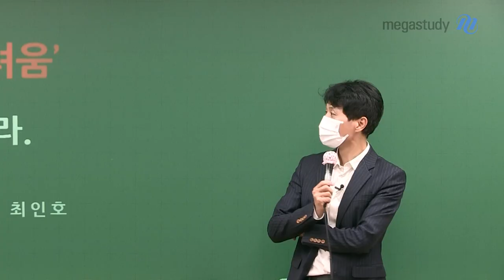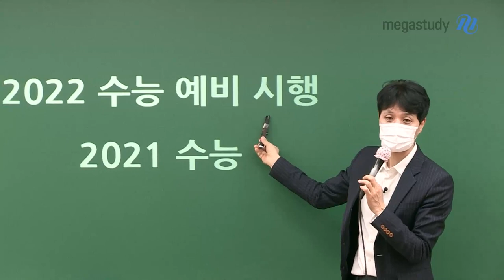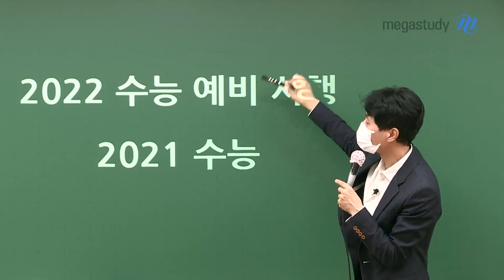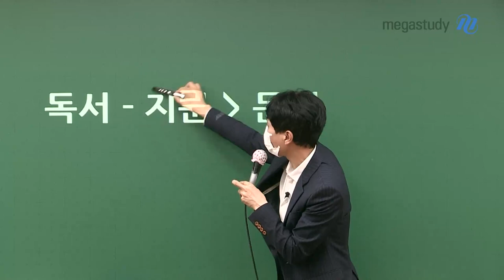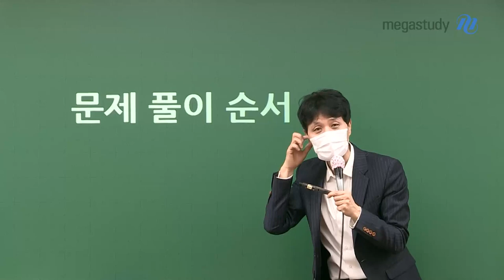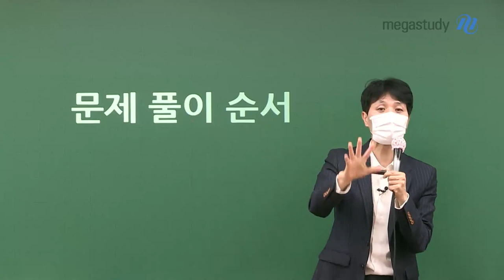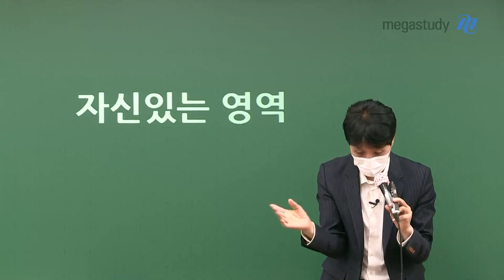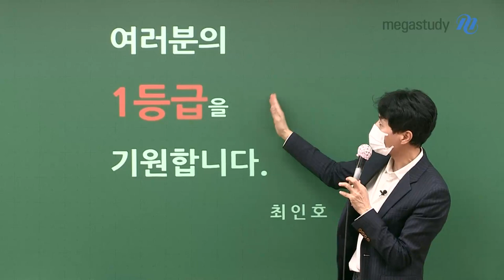[메가스터디] 국어 최인호 쌤 - 3월 학평의 두려움, 논리로 잡아라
3월 모의평가는 부족한 점을 찾아나갈 수 있는 시험이 되어야 합니다.

3월 학력평가까지 남은 기간 동안,
명심해야 할 중요한 내용들에 대해 안내합니다.

WHAT 무엇을 봐야할 것인가
- 2022 수능 예비 시행
- 2021 수능

HOW 1
- 문학 : 보기 + 선택지
- 독서 : '문제'보단 '지문'
- 화법과 작문 = 독서
- 언어와 매체는 새롭지만은 않다

HOW 2
- 문제 풀이 순서
- 자신 있는 영역
- 자신의 약점 평가
- 수능 방향성
- 눈물 X, 웃음 X

남은 기간 연습을 해서, 좋은 결과를 얻을 수 있길 바랍니다.
여러분의 1등급을 기원합니다.